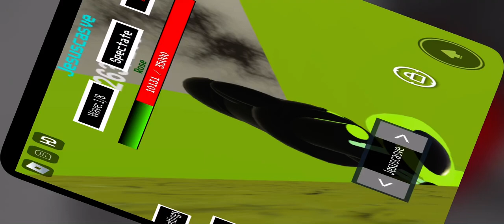(Event!) Undertale: Deal With Forgotten Bosses Beated!